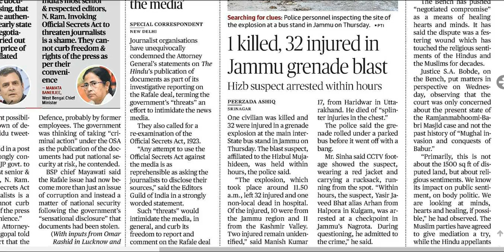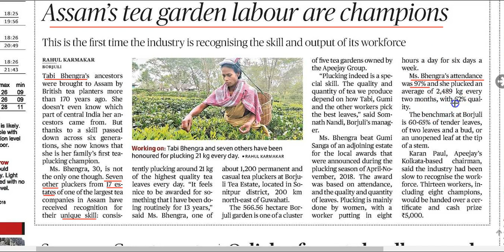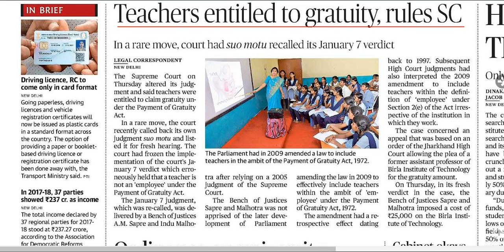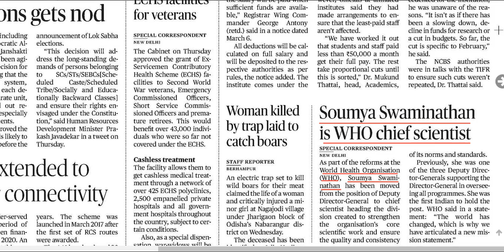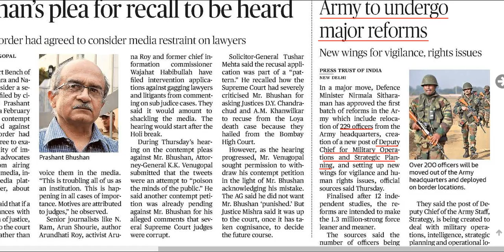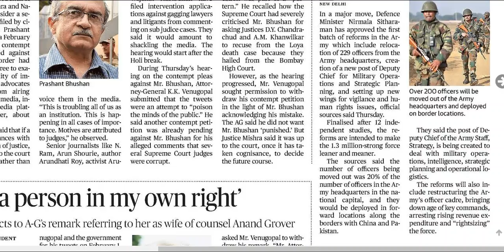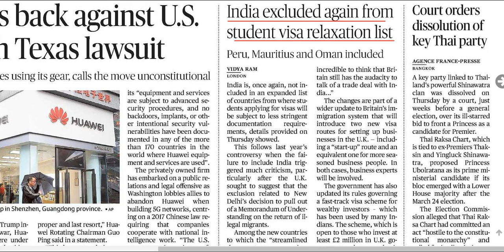8 March 2019 Current Affairs | Daily Current Affairs | Current Affairs In Hindi | youngias #44